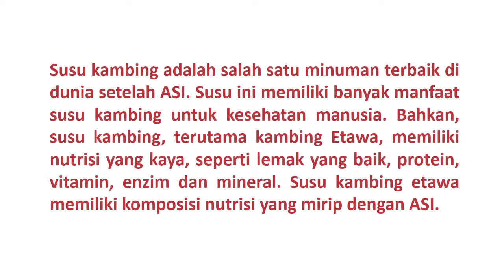GROSIR 081288037603 SUSU LAZIZ MENCEGAH OSTEOPOROSIS ALAMI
Susu kambing adalah salah satu minuman terbaik di dunia setelah ASI. Susu ini memiliki banyak manfaat susu kambing untuk kesehatan manusia. Bahkan, susu kambing, terutama kambing Etawa, memiliki nutrisi yang kaya, seperti lemak yang baik, protein, vitamin, enzim dan mineral. Susu kambing etawa memiliki komposisi nutrisi yang mirip dengan ASI.

KANDUNGAN SUSU KAMBING:

- Susu Kambing mengandung Fluorine 10-100 kali lebih besar, bermanfaat sebagai anti septik alami dan dapat membantu menekan pembiakan bakteri di dalam tubuh
- Susu Kambing bersifat basa (alkali) sehingga aman dikonsumsi dan bermanfaat bagi penderita asam lambung yang tinggi
- Proteinnya lembut dan efek laksatifnya sedikit, sehingga tidak menyebabkan diare dan alergi
- Lemaknya mudah dicerna, karena mempunyai tekstur yang lembut dan halus dibandingkan dengan susu sapi
- Kandungan Sodium (Na), Fluorine (F), Kalsium (Ca), Fospor (P), yang dominan sangat baik untuk kesehatan manusia
- Komposisi susu kambing lebih mendekati ASI, sehingga di beberapa negara susu kambing di pergunakan sebagai pengganti ASI terlebih bagi bayi-bayi yang alergi terhadap susu sapi
- Kandungan gizi dalam susu kambing dapat meningkatkan pertumbuhan bayi dan anak-anak serta membantu menjaga keseimbangan metabolisme, mendukung pertumbuhan tulang dan gigi, serta membantu pembentukan sel-sel darah dan jaringan tubuh
- Disamping itu, kandungan berbagai mineral dalam susu kambing dapat memperlambat osteoporosis. Butir-butir susu lemak kambing memang lebih kecil dibandingkan susu sapi sehingga mudah diserap tubuh manusia

MANFAAT SUSU KAMBING LAZIZ:

1. Mencegah Osteoporosis.
2. Menjaga daya tahan tubuh.
3. Baik untuk penderita Tekanan Darah Tinggi maupun Tekanan Darah Rendah
4. Baik untuk Penderita Asma, TBC, Bronchitis, Pneumonia.
5. Menumbuh kembangkan sel otak dan sel system saraf.
6. Pembentuk zat HB bagi penderita Thalasemia, Demam berdarah, Anemia.
7. Sangat baik untuk penderita Maag Kronis.
8. Mengatasi sel Kanker / Tumor
9. Menghaluskan dan menyehatkan kulit
10. Baik untuk ibu hamil dan menyusui

MENGAPA HARUS MEMILIH SUSU KAMBING LAZIZ?

- Rasanya lebih lezat dan gurih sehingga disukai anak-anak
- Mengandung sedikit gula sehingga tidak merusak gigi anak Anda
- Design dan kemasan lebih eklusif
- Sudah lulus SNI uji mutu susu bubuk
- Tidak bau perengus (amis) kambing

Info Lebih Lanjut Dan Pemenasan:

Toko Gudang Grosir Herbal (GGH), Jalan Bangka 2 No. 37 (Disamping Toko Ikhlas Mainan), Pela Mampang, Mampang Prapatan, Jakarta Selatan 12720, WA 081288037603